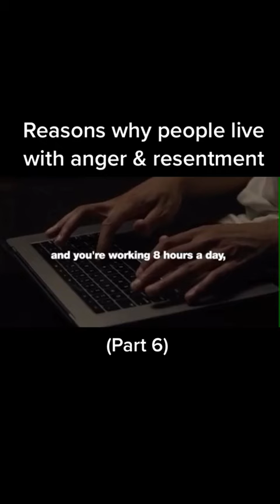Reasons Why People Live With Anger And Resentment Part 6